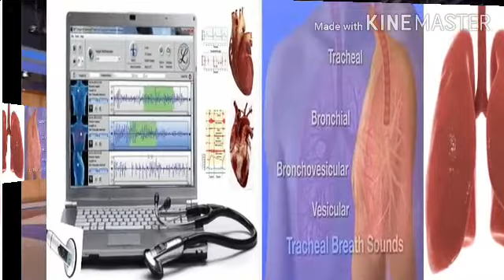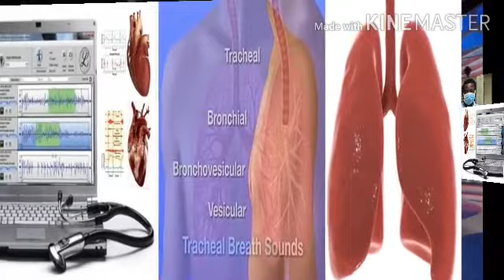BRONCHIAL SOUND - LEFT LOWER LOBE | BREATH SOUNDS | AUSCULTATION